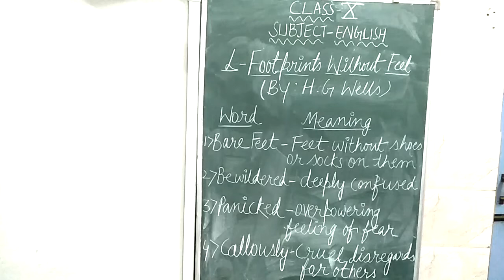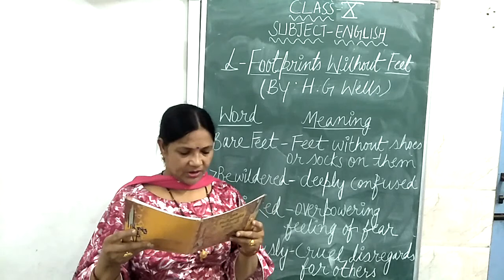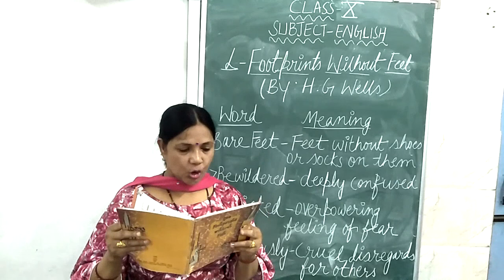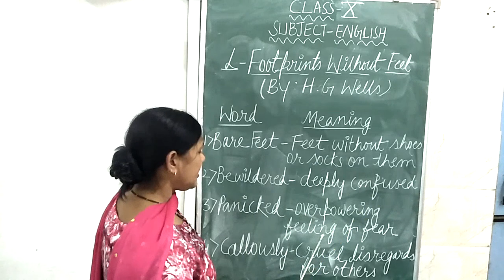Class - 10th, Subject - English, L-A Footprints Without Feet